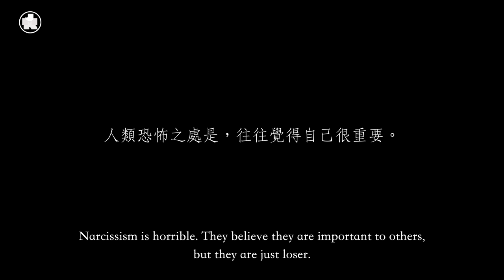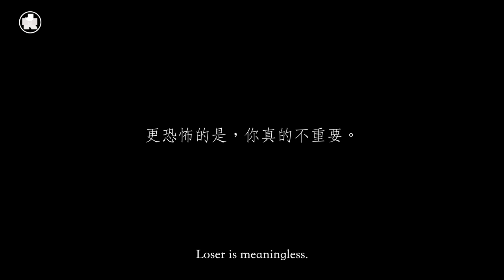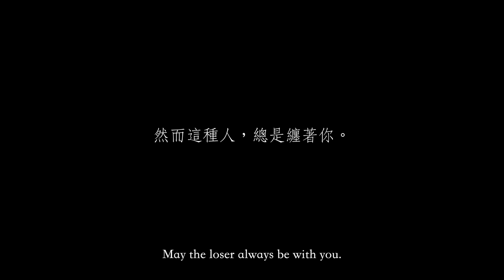【香港恐怖故事】投河自盡篇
你會否在端午節思念屈原嗎？
你的孤芳自賞是時候終結嗎？

主演：大春，Mr. Kelly，鮑鮑o，螺絲砒，林導
導演：林導